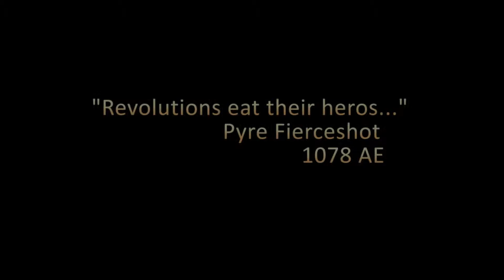Guild Wars 2 Path of Fire - Renegade Lore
Let's talk to the Renegade NPC Gorea Halfcut and learn the story behind Kalla Scorchrazor and this Guild Wars 2 Path of Fire elite specialization.